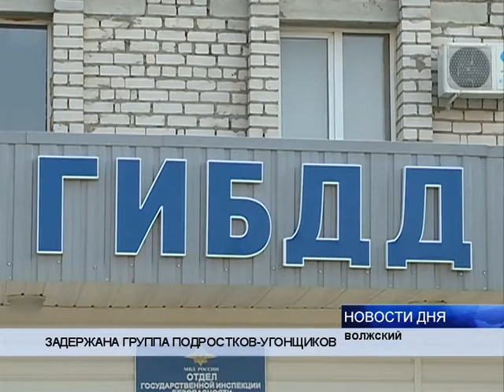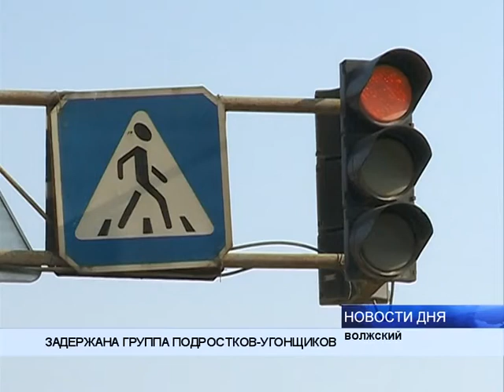ЗАДЕРЖАНА ГРУППА ПОДРОСТКОВ-УГОНЩИКОВ